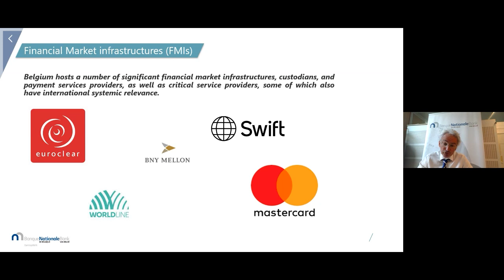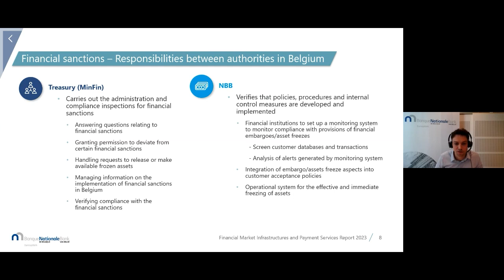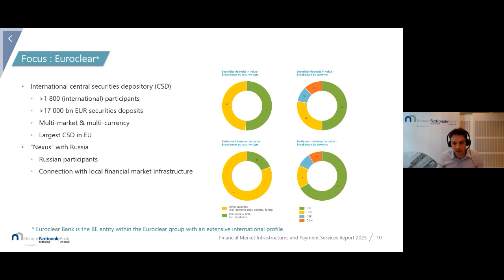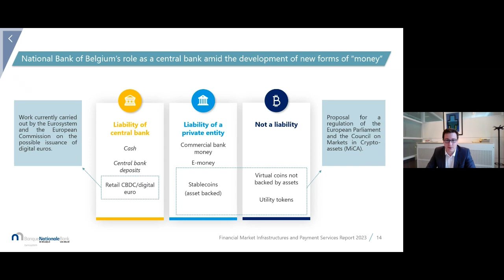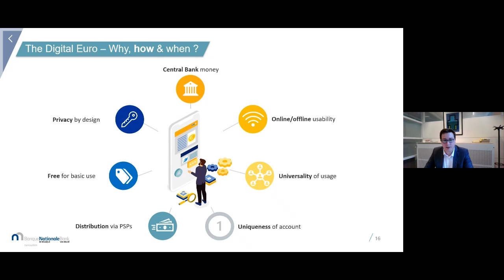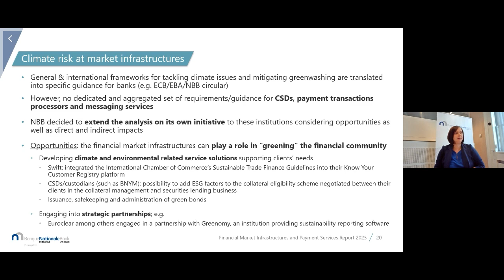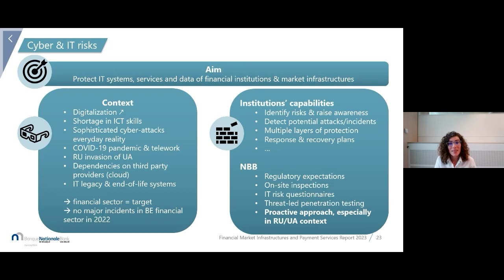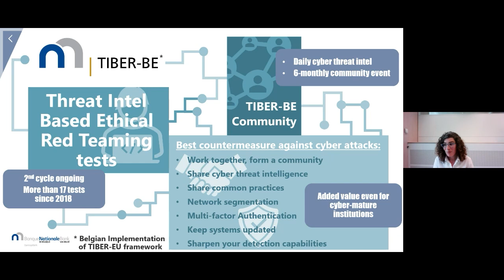Webinar: Financial Market Infrastructures and Payment Services Report 2023